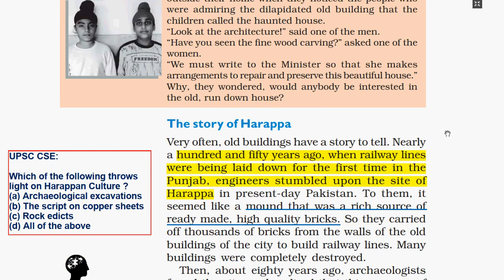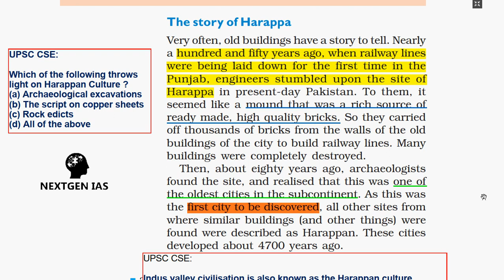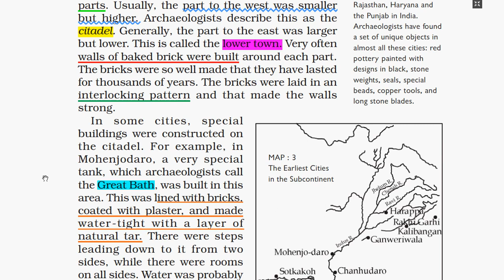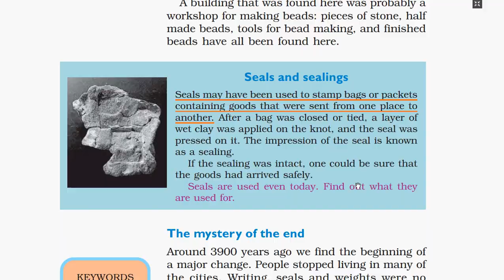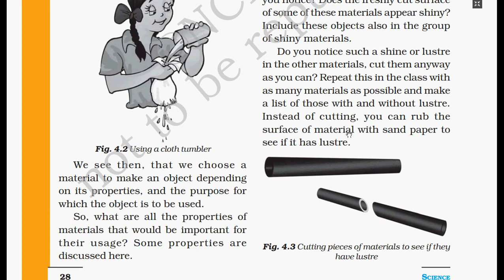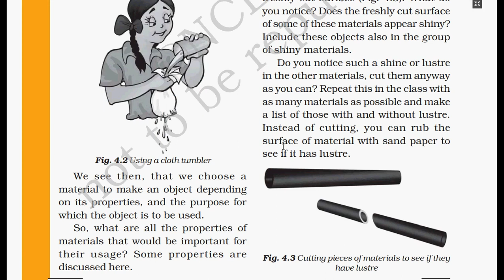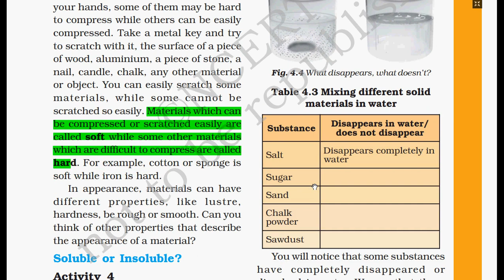APPSC Group 2 Preparation Strategy #6: How to read NCERT books for APPSC Exams? Class 6 Chapter 4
APPSC Group 2 Preparation Strategy #6: How to read NCERT books for APPSC Exams?

NCERT Class 6 Chapter-4: History, Science and Geography